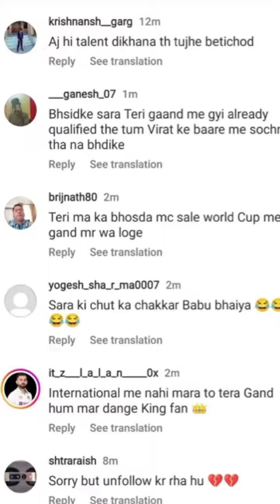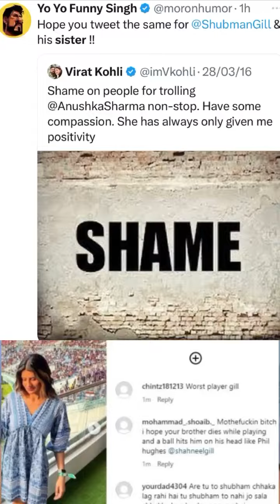RCB फैंस ने हार के बाद ShubhmanGill की ’बहन ’ ShahneelGill को बनाया निशाना, पार की हदें